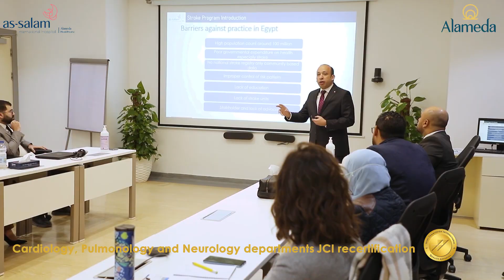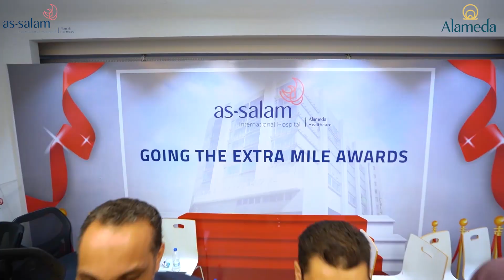مستشفى السلام الدولي المعادي الحصول على ٣ اعتمادات للتميز الاكلينيكي من اللجنة الدوليه المشتركة JCI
يشرفنا في مستشفى السلام الدولي – المعادي ان نعلن عن النجاح الباهر في الحصول على ٣ اعتمادات للتميز الاكلينيكي من اللجنة الدوليه المشتركة JCI  في مراكزنا المتميزة لعلاج امراض القلب والامراض الصدرية وامراض المخ والاعصاب. كنا اول مستشفى في مصر تحصل على شهادة التميز الاكلينيكي في علاج احتشاء عضلة القلب في عام ٢٠١٩ والتي تم تجديدها عام ٢٠٢٢ و كذلك اول مستشفى والوحيدة في مصر التي تحصل على شهادة التميز الاكلينيكي في علاج السدة الرئوية المزمنة عام ٢٠١٩ و تم تجديدها عام ٢٠٢٢ كما حصلنا ايضا على شهادة التميز الاكلينيكي في علاج السكتة الدماغية في عام ٢٠٢٢ وذلك وفقا لعدد من المعايير العالمية التى اهلتنا للحصول على الاعتماد. هذه البرامج المعتمدة توفر للمريض افضل رعاية صحية و متابعة لحالته الصحية بكل جوانبها و متابعة التغير في أنماط الحياة لضمان افضل النتائج و التحسن الكامل و تحرص أيضا على توفير التوعية اللازمة للمرضى و ذويهم و كافة المجتمع للحد من تطور و انتشار المرض.

We are pleased to announce our incredible success at As-salam International Hospital – Maadi, after achieving 3 JCI Clinical Care Program Certifications (CCPC) for our Cardiology, Pulmonology and Neurology centers of excellence. We were the 1st hospital in Egypt to achieve JCI CCPC accreditation in 2019 and reaccreditation in 2022 for our AMI (Acute Myocardial Infarction) clinical program, as well as the 1st and only hospital in Egypt to achieve JCI CCPC accreditation in 2019 and reaccreditation in 2022 for our COPD (Chronic Obstructive Pulmonary Disease) clinical program. Moreover, we achieved JCI accreditation for our Stroke Clinical Program in 2022, following our adherence to international standards and latest clinical practice guidelines. These accredited programs provide our patients with the best care possible through continuous follow up of all aspects of the disease and advising on lifestyle modifications that ensure best outcomes and quality of life. They also avail extensive education and awareness for patients, their families, and the entire community to decrease the prevalence of the disease.